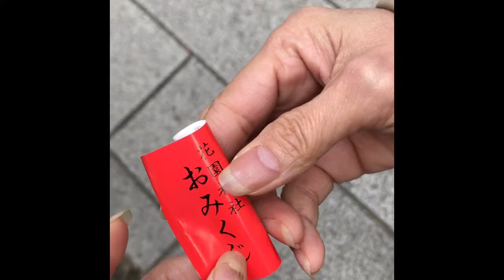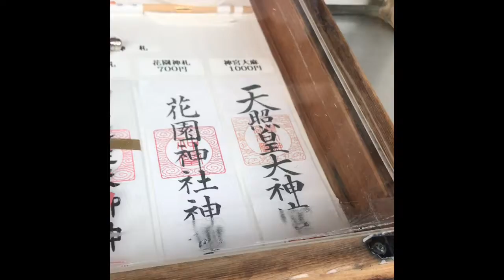SHINJUKU TEMPLE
SHINJUKU, TOKYO

THE GEARS I USE:👇

GoPro 5 HERO BLACK ( +BUNDLE ACCESSORY)

CANON POWERSHOT G7 X MARK ll

SAMSUNG S7 EDGE

IPHONE 7 PLUS

MAC BOOK PRO 13" with Touch Bar

MAC BOOK AIR 13"

GORILLA TRIPOD